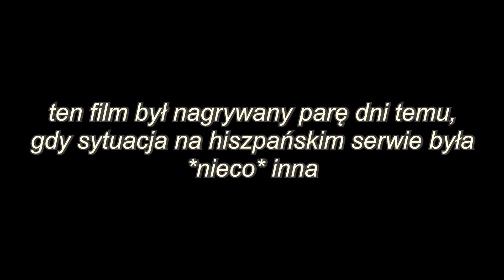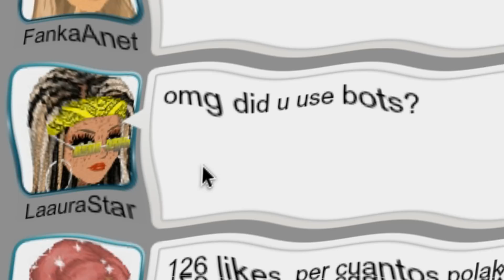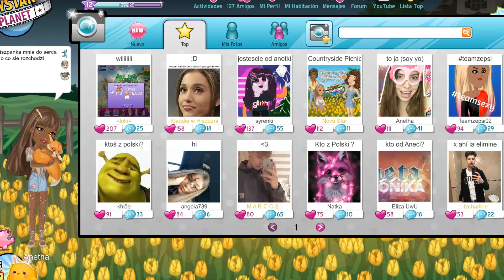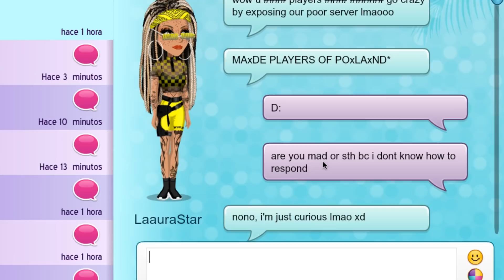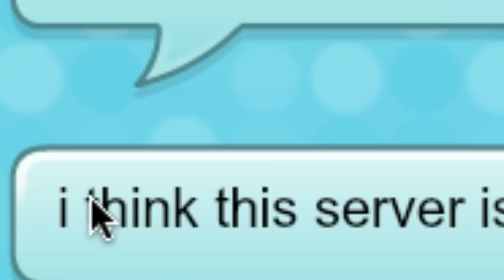WKURZYŁAM HISZPANÓW, bo dostałam się do topki na ich serwerze 😬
dorime 😞🙏

PROGRAMY 💻
Montaż: Vegas pro 15
Nagrywam: Shadowplay
Miniaturka: Vegas pro 15
Montaż dźwięku: Audacity